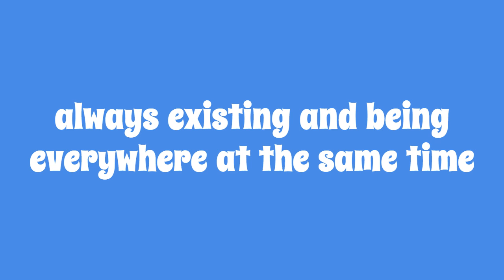daily devotional #28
a forgiving Gpd